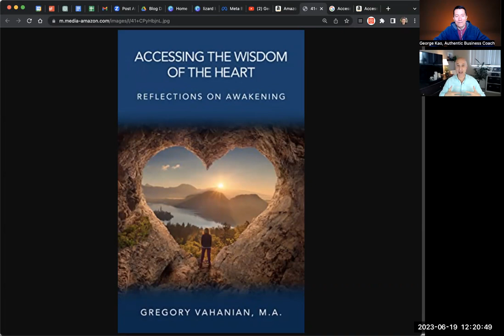Client Insights -- Gregory Vahanian on the creativity process and self forgiveness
Gregory's book

Gregory is a member and helper of my ABC client group